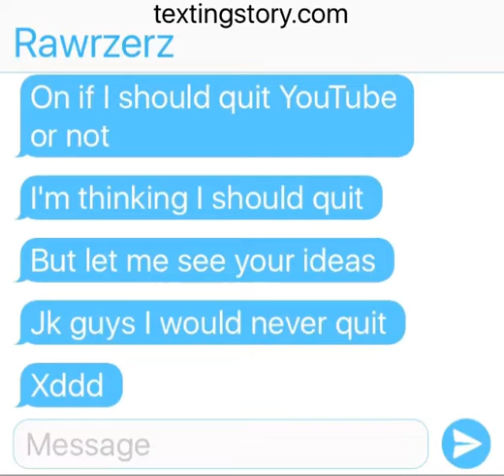July 26, 2018